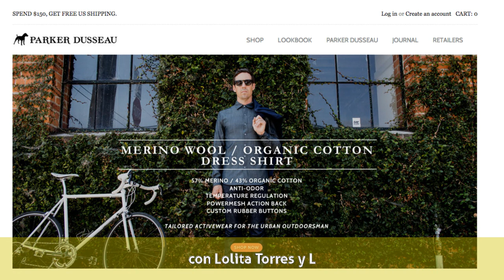Clever Dusseau - Carrera